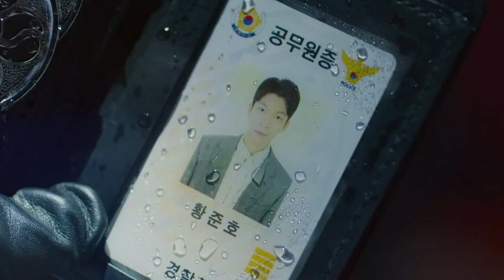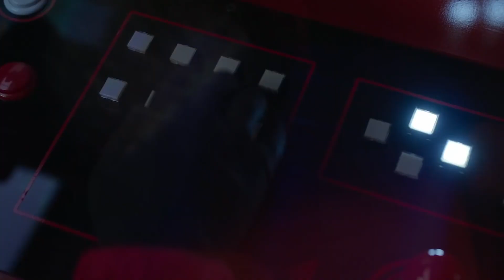Песня Клип про ВЕДУЩЕГО из ИГРЫ В КАЛЬМАРА Mia Boyka - ПИКАЧУ ПАРОДИЯ / SQUID GAME ИГРА В КАЛЬМАРА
Песня Клип про ВЕДУЩЕГО из ИГРЫ В КАЛЬМАРА Mia Boyka & Егор Шип - ПИКАЧУ ПАРОДИЯ / ИГРА В КАЛЬМАРА / Ведущий / Фронтмен / Распорядитель / SQUID GAME

Он в Игре в кальмара такой один
Суждено игру ему проводить
Вечно в чёрной маске в тени стоит
За всеми он следит, игрой руководит
За всеми он следит, дит, дит, дит, дит
Игрой руководит, дит, дит, дит, дит
Игрой руководит, дит, дит, суждено всю игру проводить

У него всё на чеку, работает охрана
Проигравшие умрут, всё идёт по плану
Он в игре главный сотрудник, покрытый тайной
Выполняет то, что прикажет ему хозяин
Штабелями трупы падают снова и снова
Гарантирует веселье VIP-персонам
Вечно в маске и костюме, он полностью в чёрном
Наблюдает за игрой, очень увлечённо